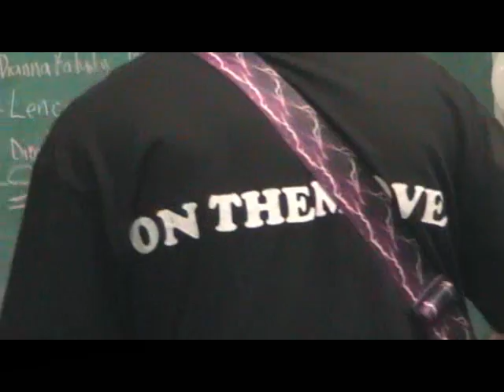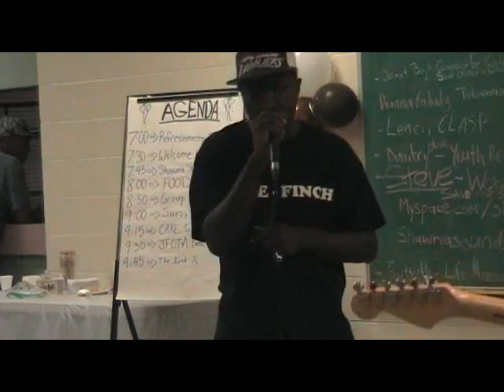Politics.wmv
The JFOTM Band perform "Politics" live at the Unity Celebration hosted by Jane-Finch On The Move.  July 23, 2010